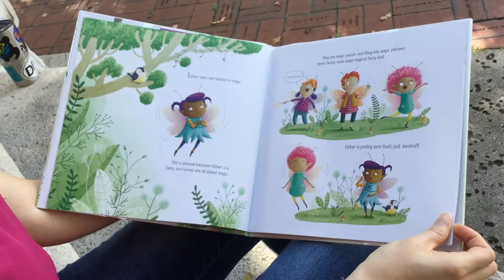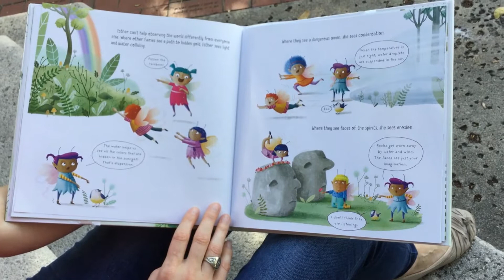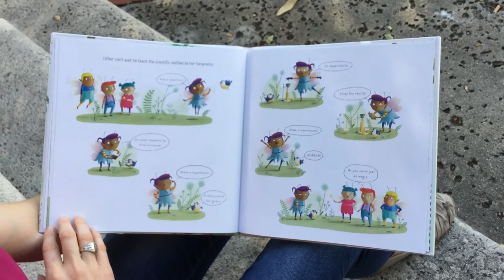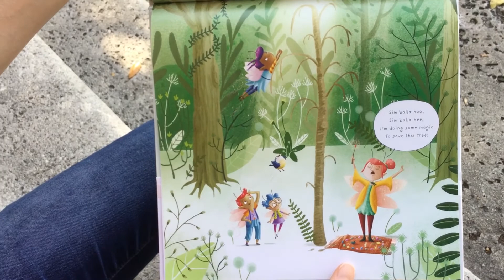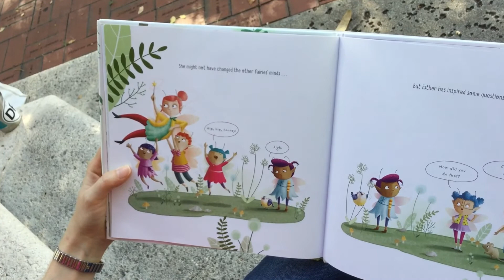Storytime With a Scientist- Fairy Science, book by Ashley Spires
Broward County employees from the Environmental Protection and Growth Management Department read books to kids as part of the Storytime With a Scientist series.
The book for March 30th is Fairy Science by Ashley Spires.